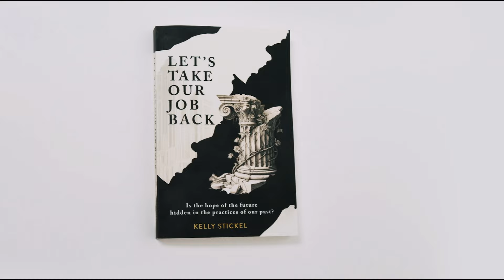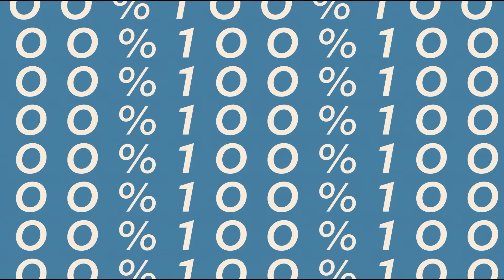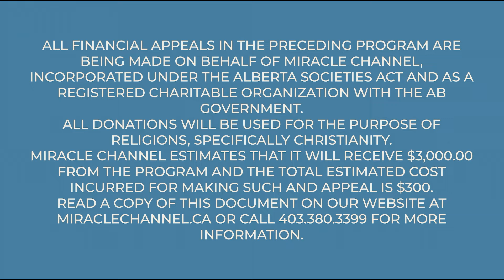The Power of the Church in Action | Thrive Ep. 12 | Oct 17, 2024 | Kelly Stickel | Miracle Channel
Jeremy interview Pastor Kelly Stickel and discuss his latest book - a call to all believers to be doers of the Word in our communities.

Join the next generation of the Fontaine family each weekday for a cup of coffee, encouraging teaching, stories about living the John 10:10 life, and special guests in an amazing blend of ministry and joy.